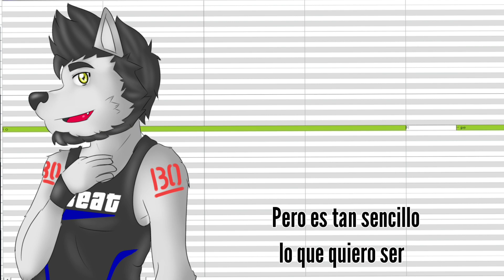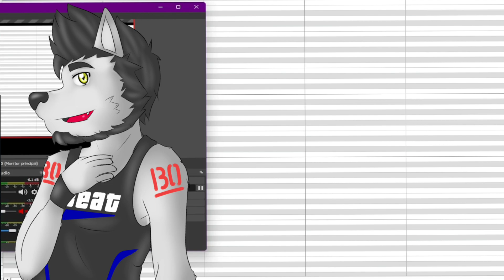[UTAU ESPAÑOL COVER +UST] LOBO DOMESTICADO [BEAT OKAMINE 25A ESPAÑOL]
Esto lo hice muy a la carrera mas que nada por el mame de los lobos xD la verdad no me gustan esta musica xD
UST/tunning:Alexvocaloid
Midi Base:ZusmoKat-0 -
Original: Joan sebastian (Este es la versiond e Valentin elizalde)